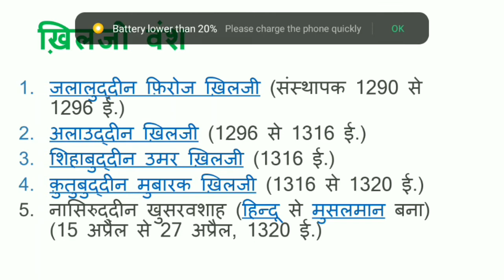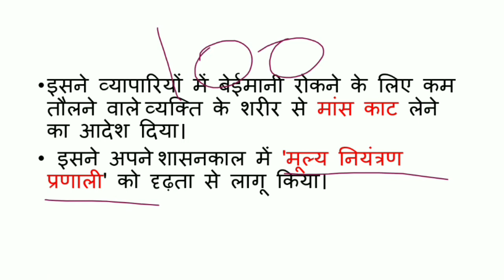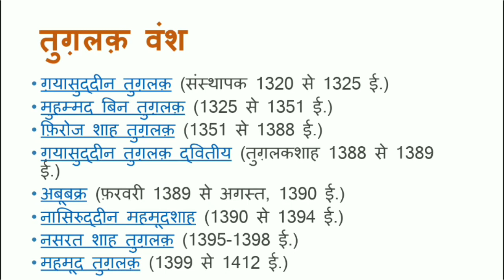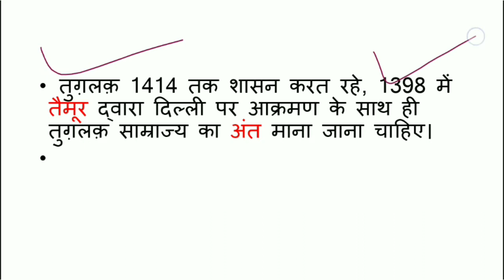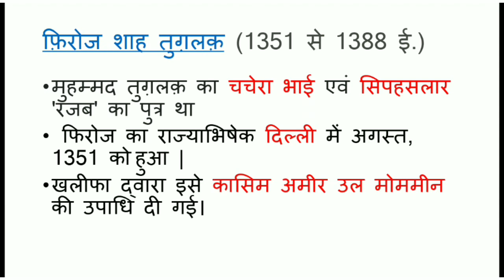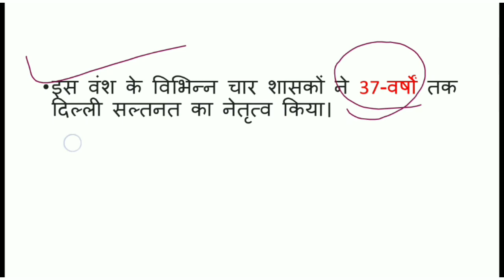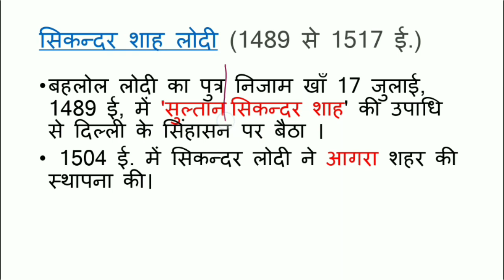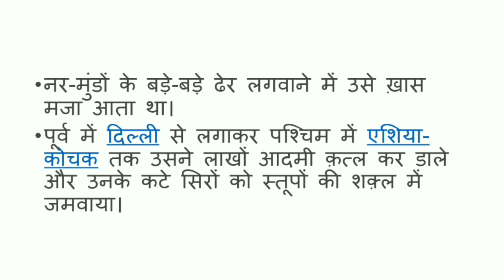दिल्ली सल्तनत (1206 ई • -1526 ई •) ग़ुलाम वंश, खिलजी वंश, तुगलक वंश, सैय्यद वंश, लोदी वंश Part#2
Today's topic

दिल्ली सल्तनत (1206 ई•-1526 ई•)
मुहम्मद बिन कासिम , महमूद गजनवी, मुहम्मद गोरी
ग़ुलाम वंश
ख़िलजी वंश
तुग़लक़ वंश
सैय्यद वंश
लोदी वंश

RRB/ SSC/ UPSC/ Bank...For all gov.exam]